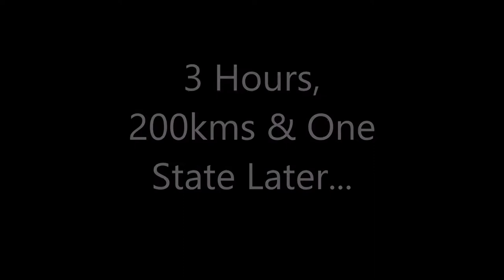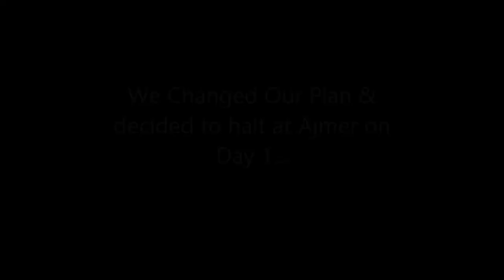Mumbai-Ladakh-Mumbai~A Dream Ride | Day 1|Presented by the Legendz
5 years of planning..5 months of preparations and finally we set off for the journey of the much awaited trip of our lifetime..
LehLadakh!!
Never really thought of vlogging, but the journey & the enthralling experience coupled with the videos of MumbikerNikhil inspired me to do so..
Do watch it, awaiting your honest comments...